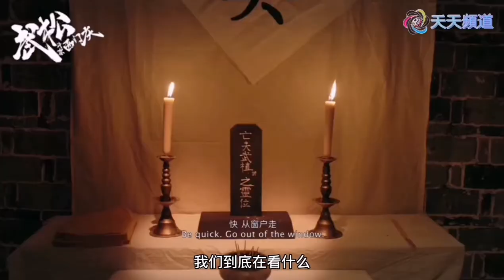Wu Songdou kills Ximenqing 2020 chinese kung fu movie